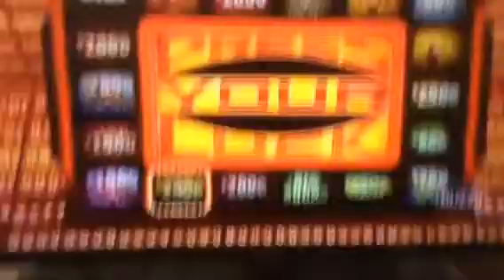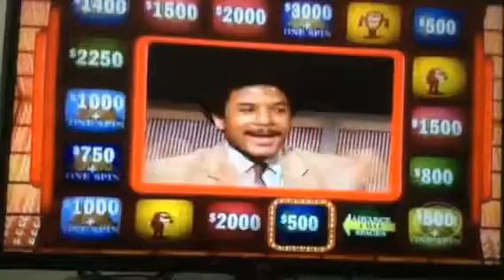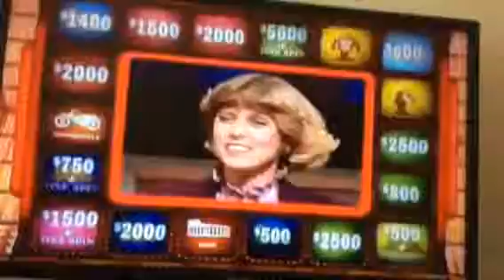Press Your Luck #85 Part 4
Terri Wins with a cold-blooded pass to Pierre